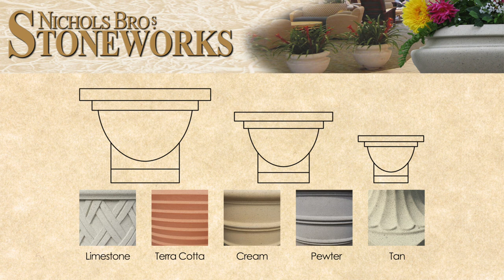WESTCOTT PERGOLA VASE diseñado por Frank Lloyd Wright y hecho por Nichols Bros. Stoneworks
El jarrón Westcott Pergola diseñado por Frank Lloyd Wright de Nichols Bros Stoneworks

De la colección de jardineras arquitectónicas de Frank Lloyd Wright.

Disponible en 3 tamaños y 5 colores.

Versión en inglés de este video / View the English version of this video

Póngase en contacto con nosotros con cualquier pregunta:
Nichols Bros. Stoneworks
20209 Broadway Ave, Snohomish, WA, 98296

Nichols Bros Stoneworks Ltd